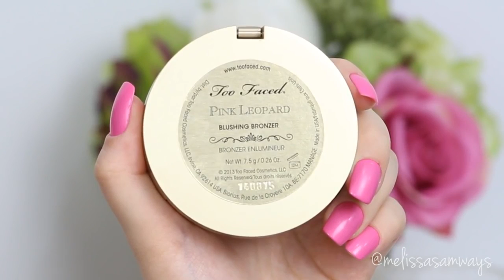Pink October Breast Cancer Awareness Make Up Tutorial Melissa Samways1